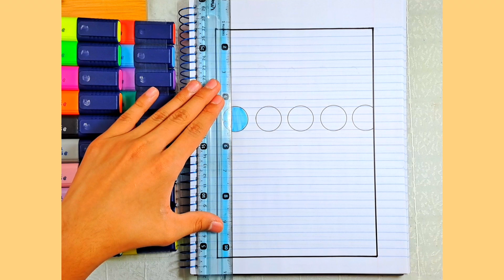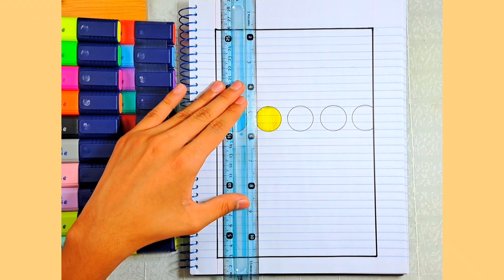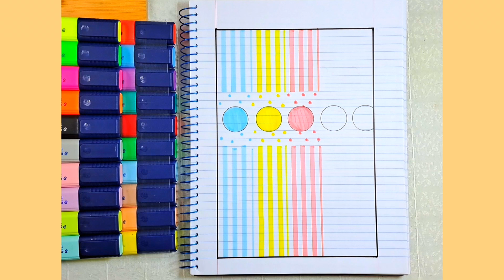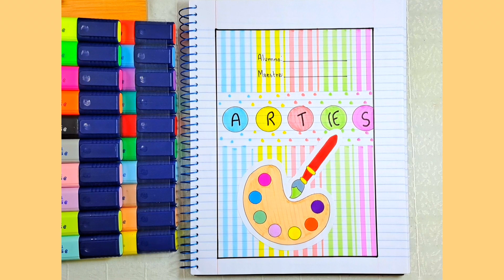PORTADA DE ARTES 🎨 👀/ MAURICIO DIBUJOS 🤩